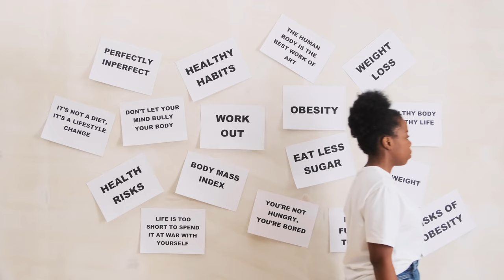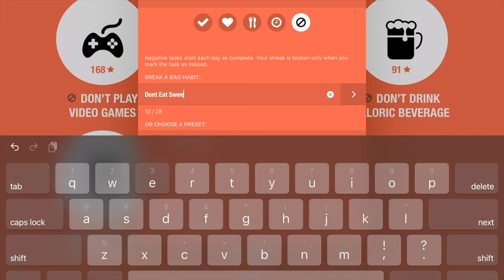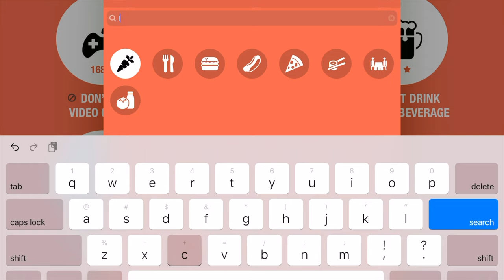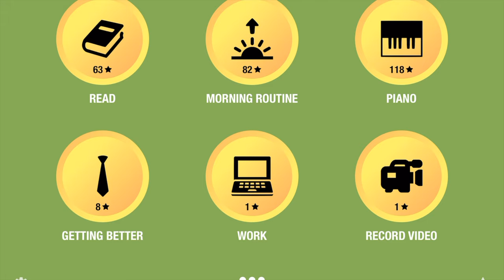Habit Tracking with Streaks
A quick video about identity-based habits and how I like to track them with the app Streaks.

Piano is a Bach Chorale I learned recently Jesu, Meine Freude (BWV 64)
Ideas from James Clear's book Atomic Habits